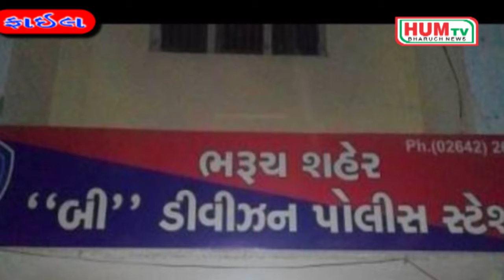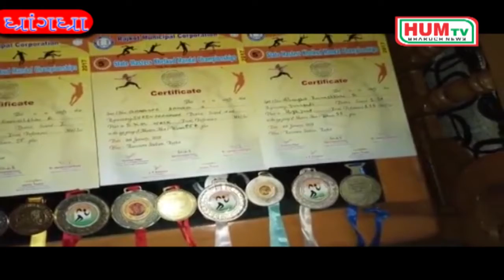20 01 2018 HUM TV NEWS PART 02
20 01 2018 HUM TV NEWS PART 02